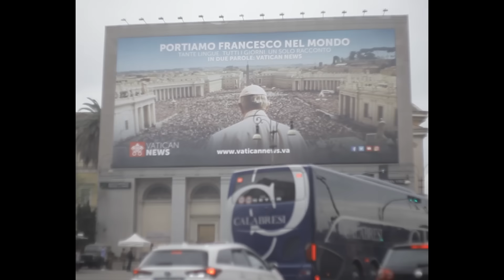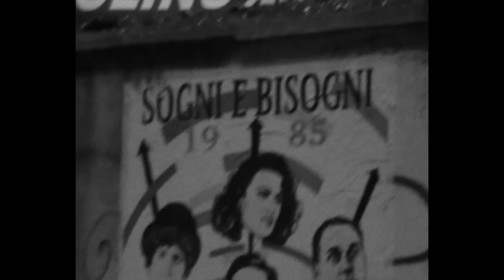KETAMA126 - LUCCIOLE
SOLDY MUSIC - ASIANFAKE - LOVEGANG

PROD BY: KETAMA126
REGIA: TRASHSECCO ART
GUITARIST: GENERIC ANIMAL

SPECIAL THANKS TO LUCA TKP, VIRGINIA DE VITO, PRETTY SOLERO